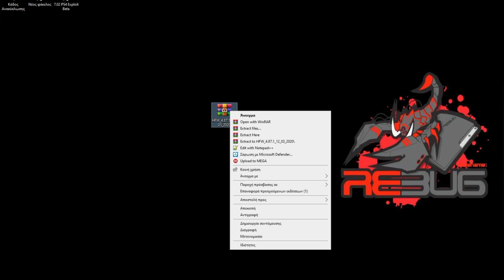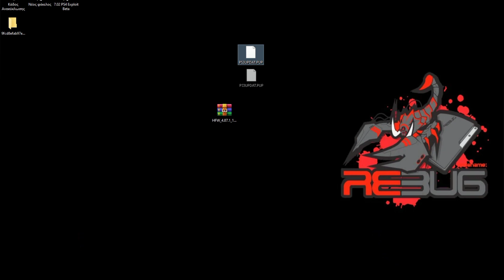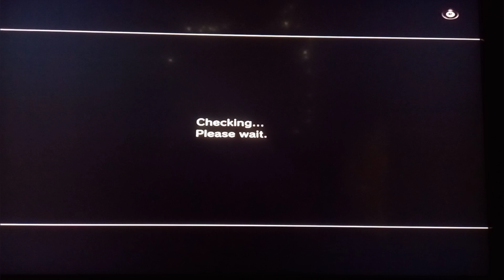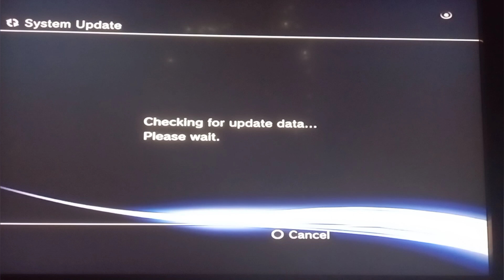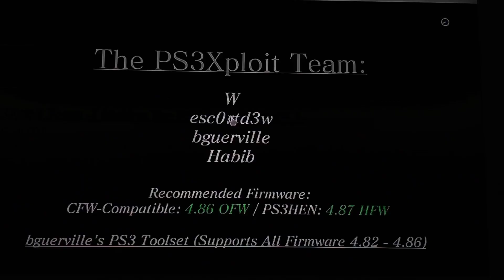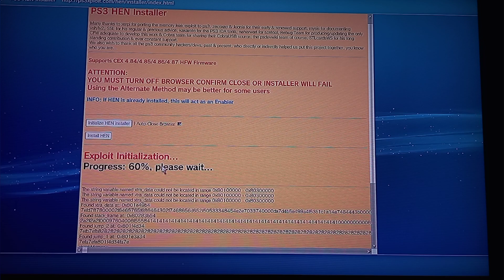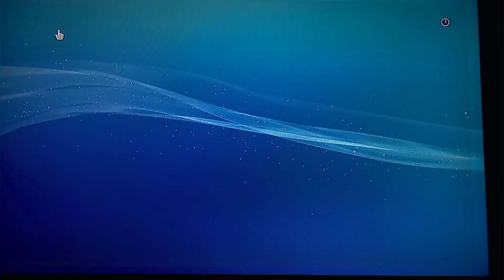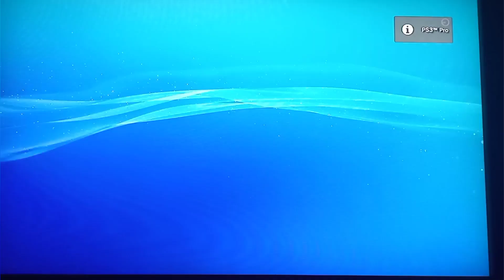[PS3/HEN] How to Install HEN 3.0.2 on PS3 (Full Step-by-Step Guide)